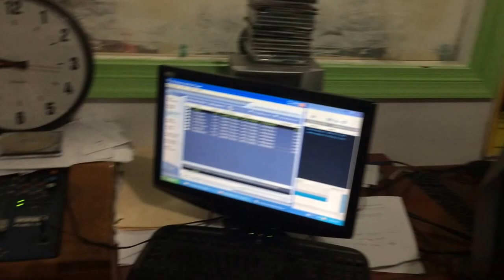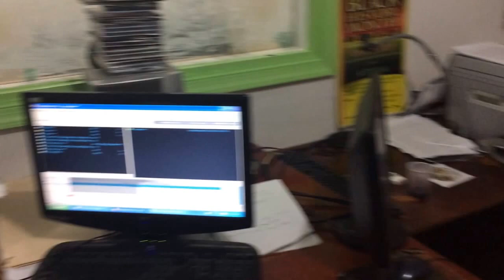Better Vibez 2014 Release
The highly anticipated album was released  and @axasumfestlive was there to capture the moment!